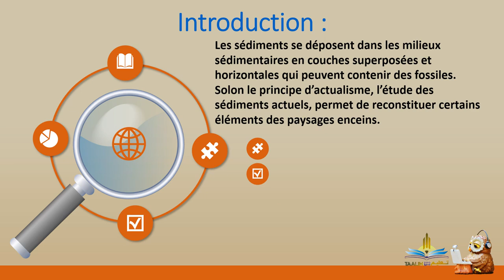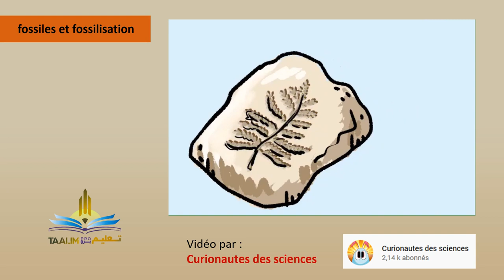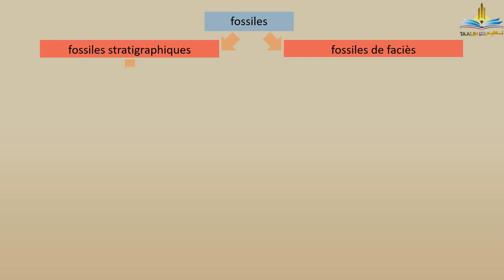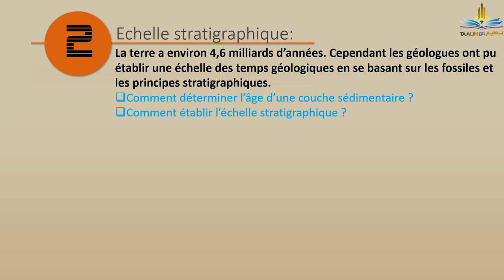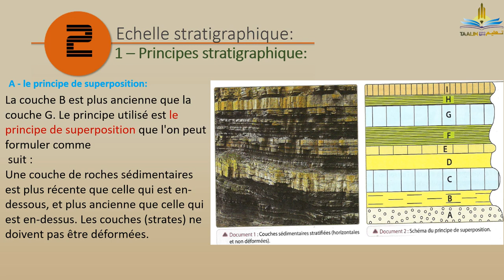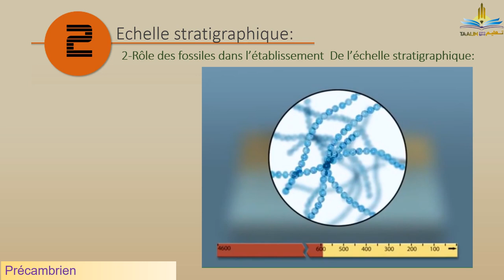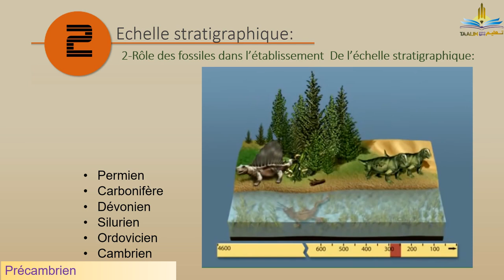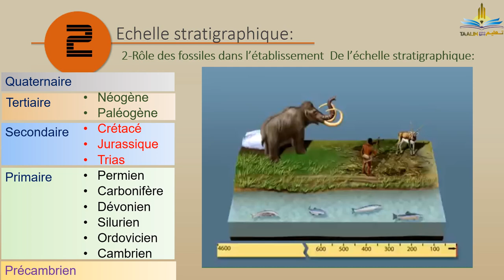1 APIC || SVT : La notion du Temps Géologique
1ère année collégiale
Science de la vie et de la terre
la notion du temps géologique